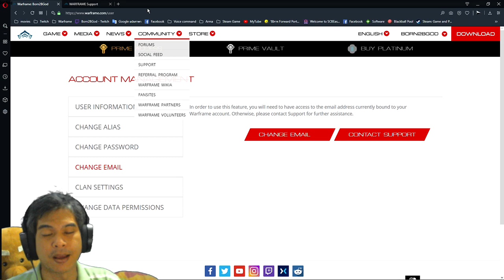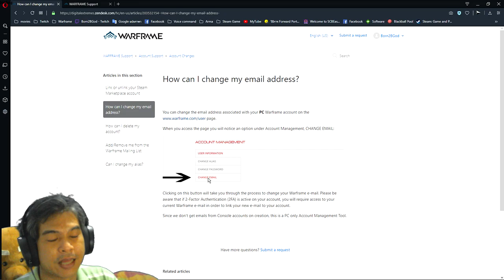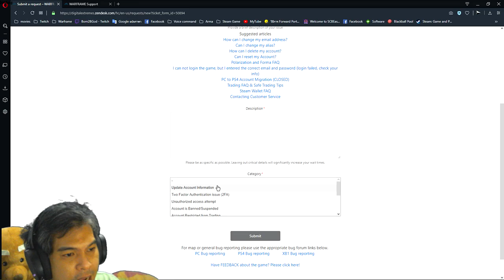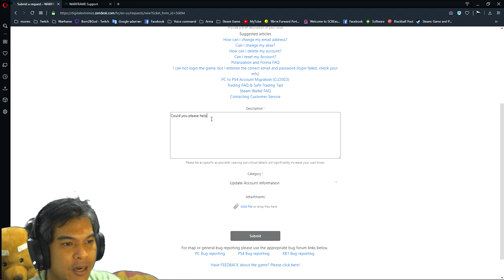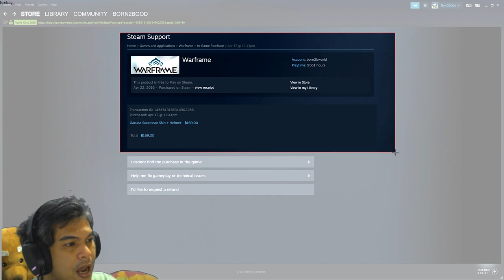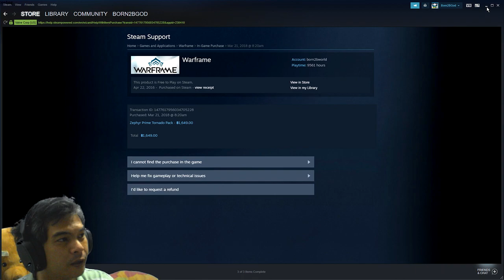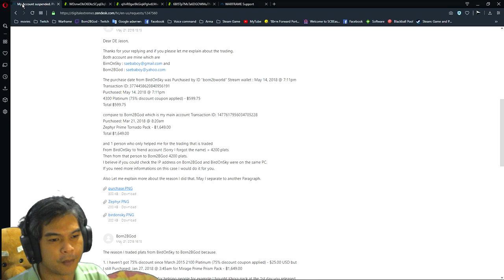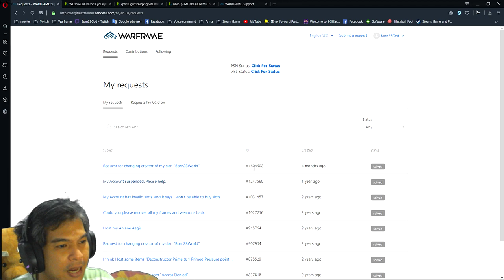Warframe : Account มีปัญหา เปลี่ยนเมล์ โดนแบนถาวร-ชั่วคราว แจ้งอย่างไร กรุณาอ่านรายละเอียดด้านล่าง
การแจ้งปัญาในวีดีโอในกรณีที่
1. เราคิดว่า เราไม่ได้กระทำผิด แต่ถูกแบน
2. เปลี่ยนอีเมล์แบบจำรหัสได้ และไม่ได้
3. กรณีใกล้เคียง
** ในกรณี จงใจ เจตนา หรือมีพฤติกรรมเข้าข่าย การซื้อขายหรือแลกเปลี่ยนของในเกมส์ Warframe กับ "ของภายนอกเกมส์ Warframe เช่น ไอเท่มในเกมส์อื่นๆ สิ่งของต่างๆในชีวิตจริง รวมถึง เงินจริง" ถือว่าทำผิดกฏของ DE ไม่สามารถช่วยได้นะครับ **

ติดตามการ Live Stream ทาง Twitch ได้ ทุกๆวัน พุทธ - อาทิตย์ เวลา 7Pm เป็นต้นไป